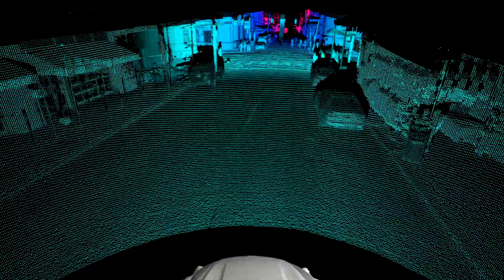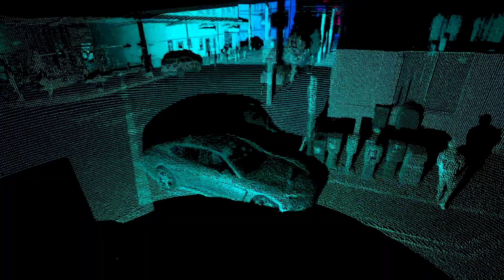AV Myth #1 - The best Lidars sees only 50 feet (James Douma & Dave Lee)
How big is Tesla’s FSD lead? w/ James Douma #31
Tesla FSD update, AI Day, TSLA w/ James Douma #30 (Ep. 662)
Tesla vs Nvidia: FSD Hardware Advantage w/ James Douma #10 (Ep. 275)
Why Tesla FSD Is Better Than Lidar? w/ James Douma #5 (Ep. 260)
What to Expect from Tesla FSD in 2022 w/ James Douma #25 (Ep. 482)
Tesla Split, Karpathy, FSD, Bot w/ James Douma #29 (Ep. 571)
The Truth about Tesla FSD - Signal vs Noise w/ James Douma #27 (Ep. 544)